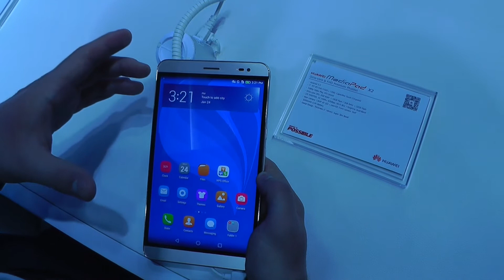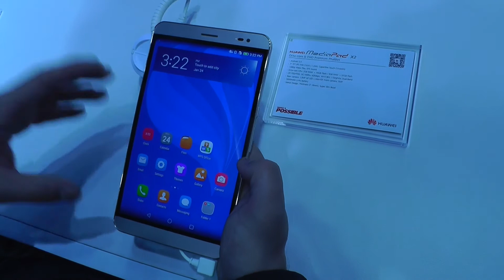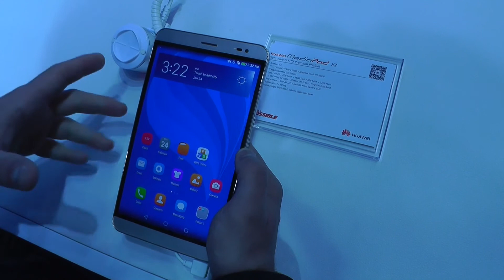Huawei MediaPad X2 preview MWC by Spazio iTech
Prodotto molto interessante ma dall'utilità dubbia..
Voi che dite?